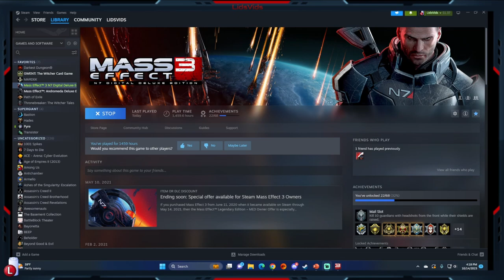RED CARD | MASS EFFECT 3 MULTIPLAYER